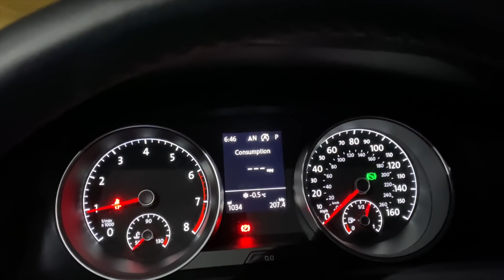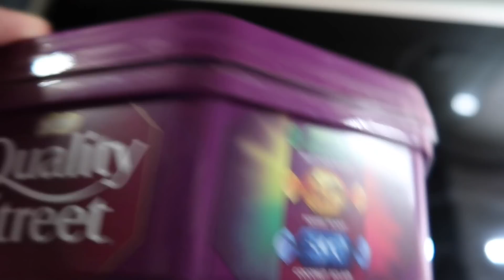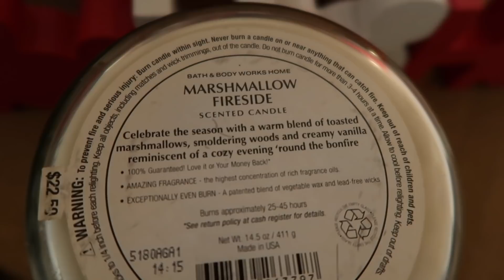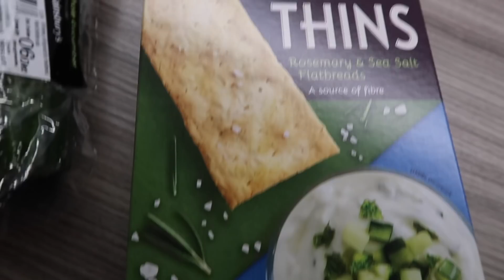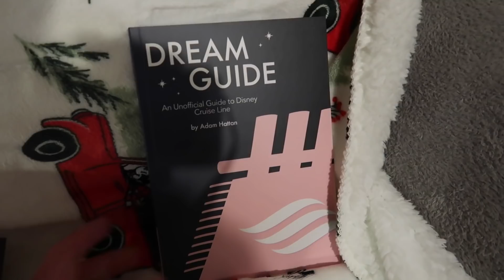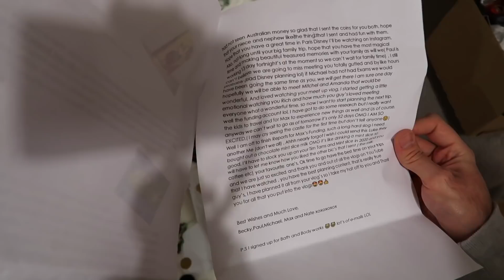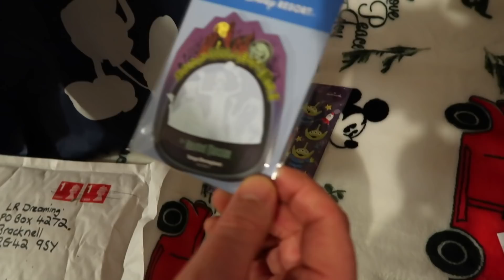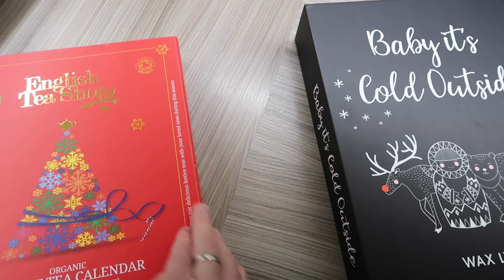VLOGMAS 2019 - DAY 2 - MONDAY & PO BOX (AD Gifted)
AD - some of the items within this video were gifted by brands.

Welcome to Vlogmas!  We will attempt to vlog every day from 1st December to 24th December, sharing our lives and getting as festive as possible!  Join us and let's get festive!

LRDreaming
Bracknell
RG42 9SY
UNITED KINGDOM

**Amazon Store**

Luke & Rich :)